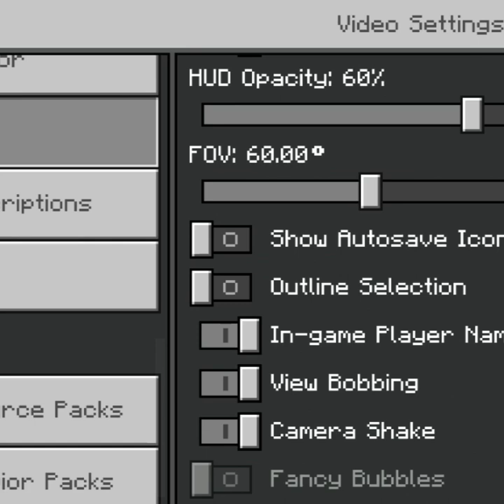Lets exploring summer event | brine gamer